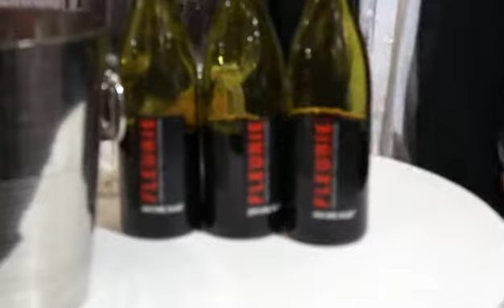Le Sowine Pro testé par John Euvrard